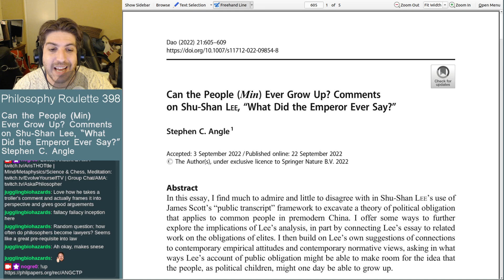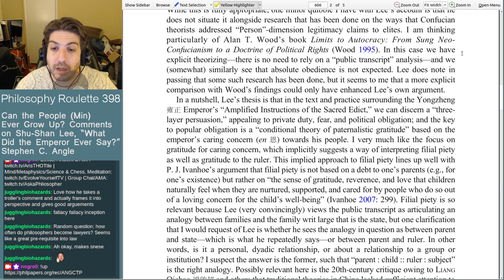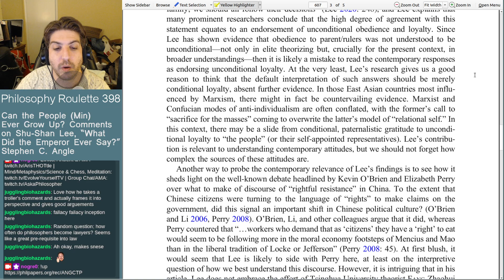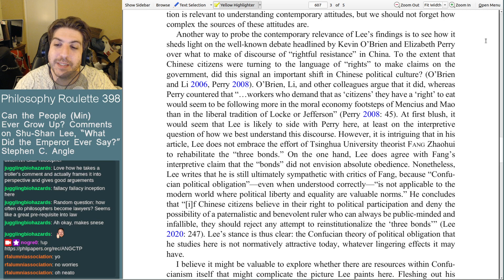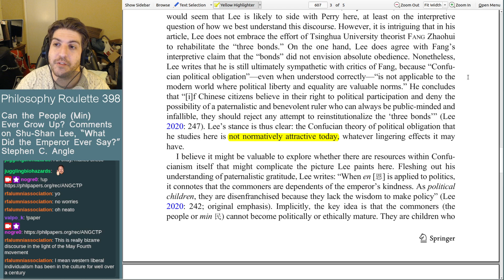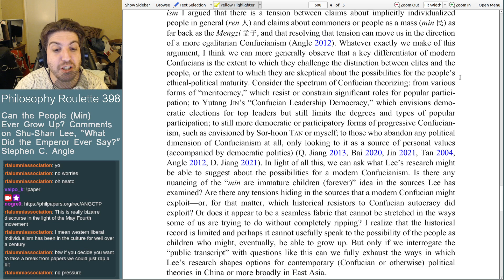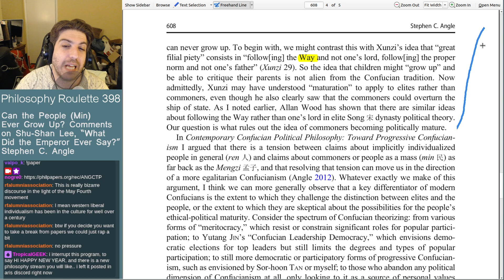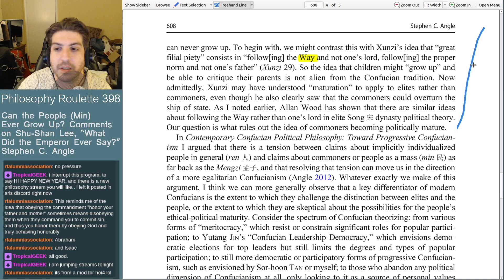Philosophy Roulette 398 - Can the People (Min) Ever Grow Up? Stephen C. Angle